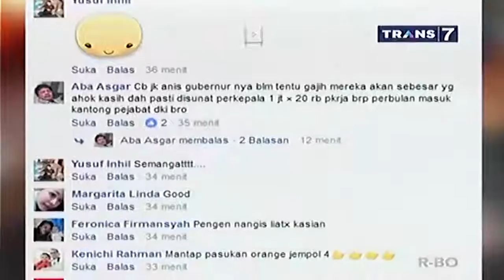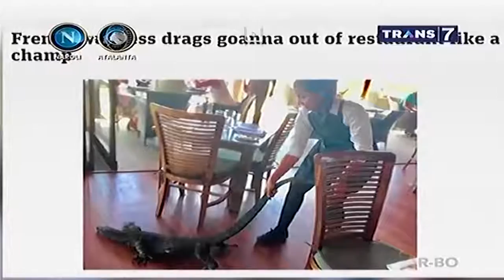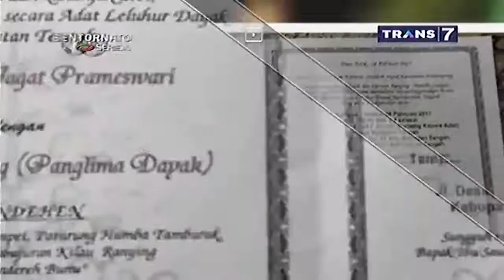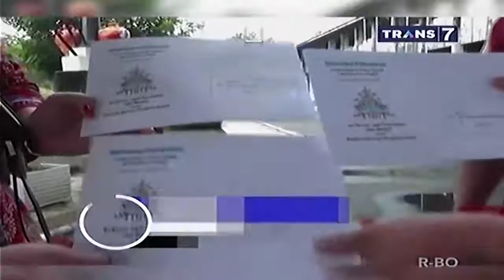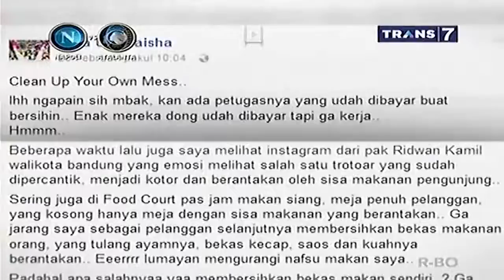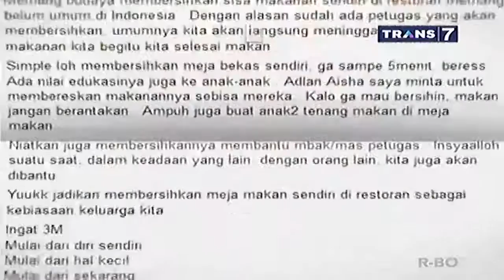Now On Socmed |On The Spot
On the spot merupakan acara informatif dengan berbagai video (Courtesy of Youtube) juga

daftar ulasan pilihan dalam kategori-kategori tertentu (Versi On The Spot) di setiap

episode diiringi musik background. Tema dan pemilihan topik yang unik menjadikan acara ini

menarik. On The Spot menjadi trendsetter acara entertain news magazine di televisi

Indonesia.Tayang setiap Senin-jumat pkl 19.00 WIB @TRANS7

On The Spot | Now On Socmed | 24 Febuari 2017